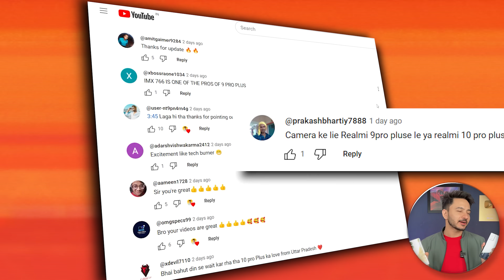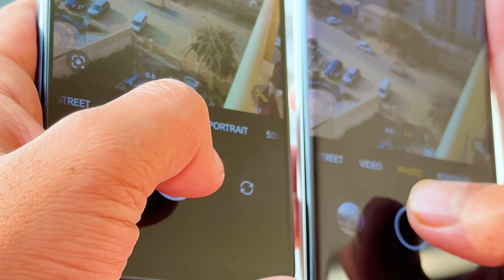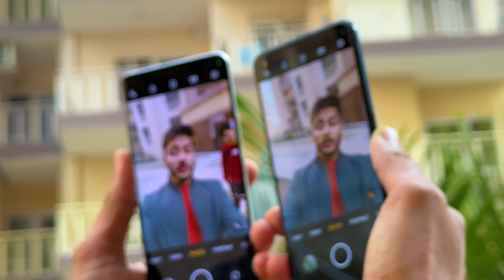Realme 10 Pro Plus vs 9 Pro Plus CAMERA TEST!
Camera Test comparison of Realme 10 Pro Plus vs Realme 9 Pro Plus - including microphone, night mode, astrophotography, video, 108MP mode and more!

Our Recommendations